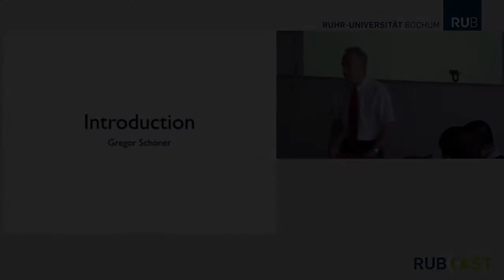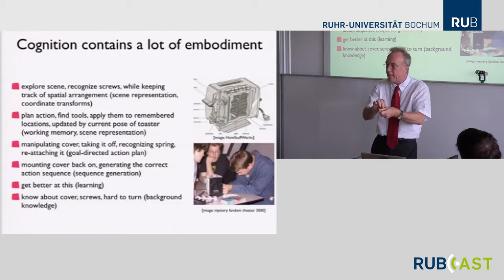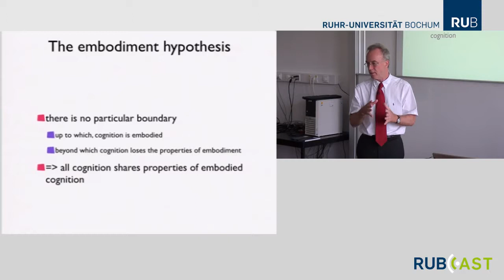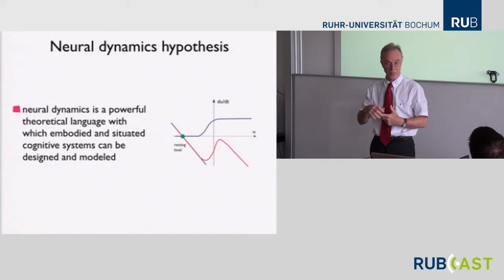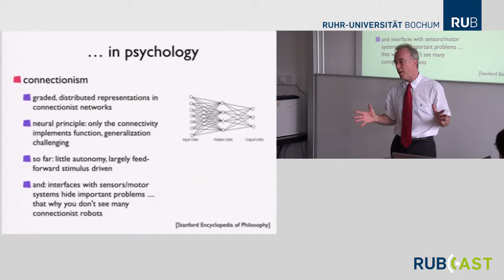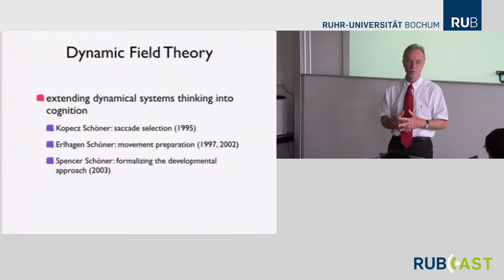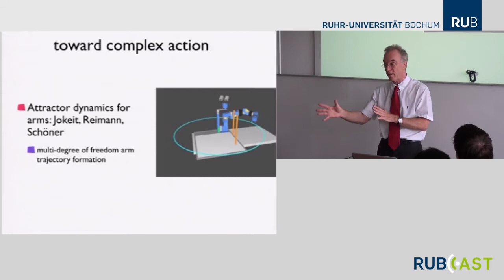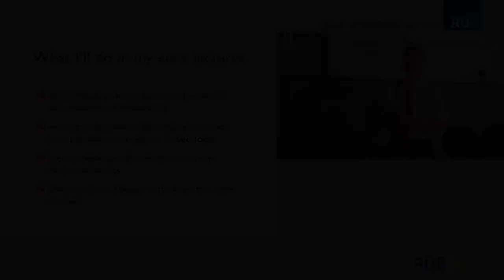DFT Summer School 2014 - Introduction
The introductory lecture of the 2014 DFT summer school.

Lecturer: Gregor Schöner
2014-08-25